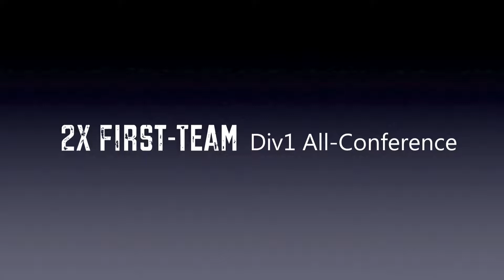Eau Claire Memorial Running Back Aaron Faacks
Eau Claire Memorial, EC Memorial, Football Running back, Football, Running back